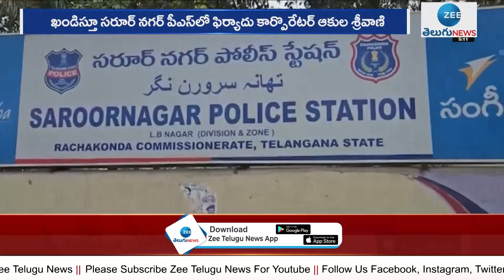MLA Chirumarthy Lingaiah controversial comments on BJP | చిరుమర్తి వ్యాఖ్యలపై బీజేపీ ఆగ్రహం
MLA Chirumarthy Lingaiah made controversial comments | చిరుమర్తి వ్యాఖ్యలపై బీజేపీ ఆగ్రహం | ZEE Telugu News